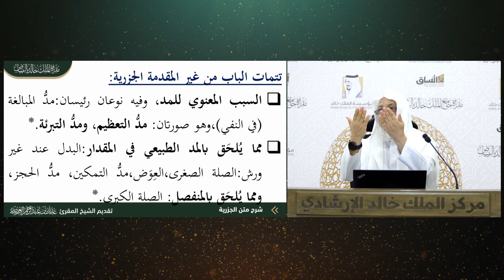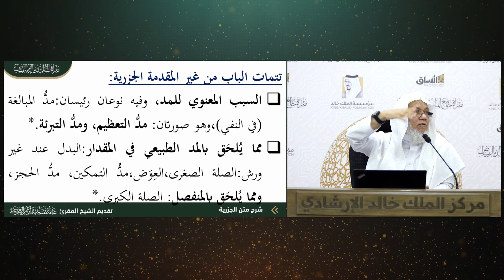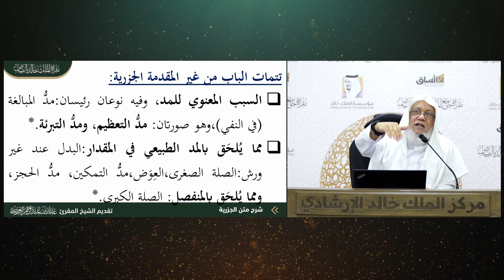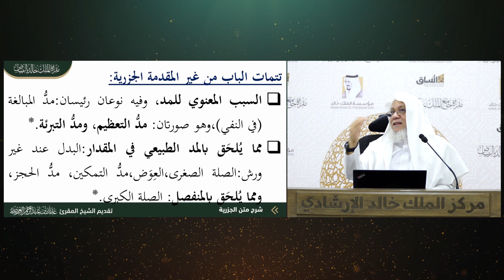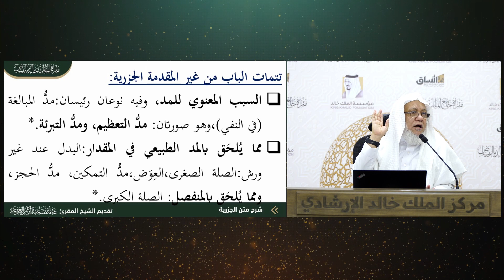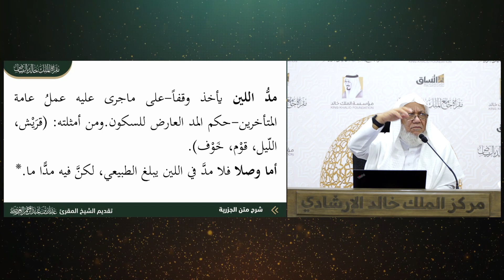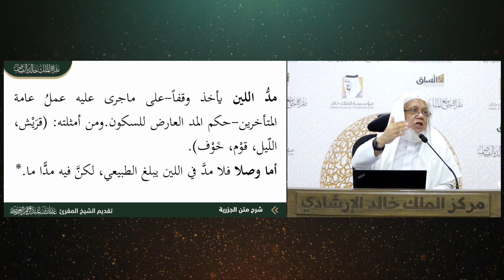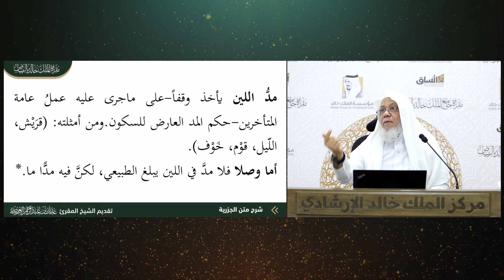(21) تتمات في باب المدود | شرح المقدمة الجزرية. للمقرئ. عدنان العرضي